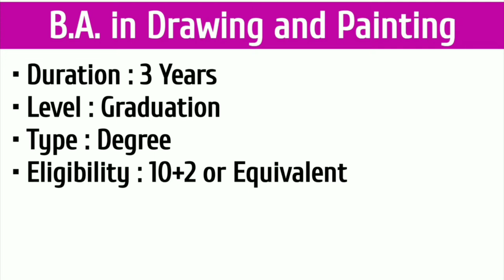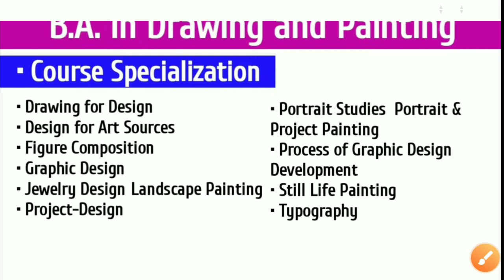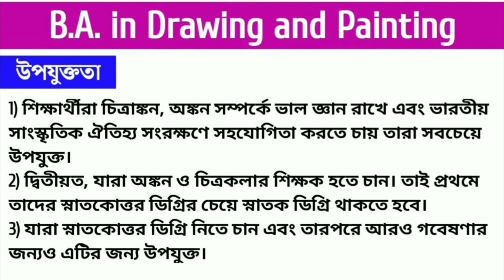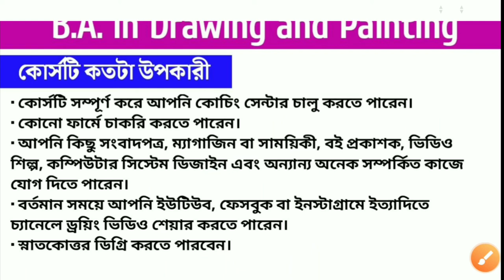BA in Drawing And Painting Details Bengali | Drawing Course Opportunity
Today I Discuss about drawing and painting bachelor degree course .

• Topic Covered :
drawing course 2022
painting course 2022
b.a in painting 2022
b.a in drawing 2022
b.a in drawing and painting
drawing course job opportunity
painting course job opportunity
drawing course job post
painting course job post
b.a course drawing and painting
b.a course art